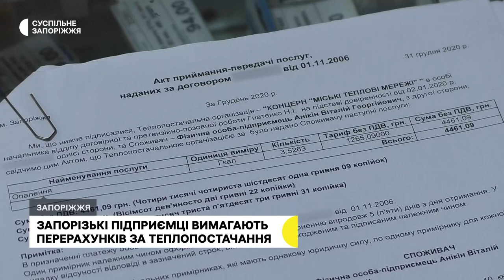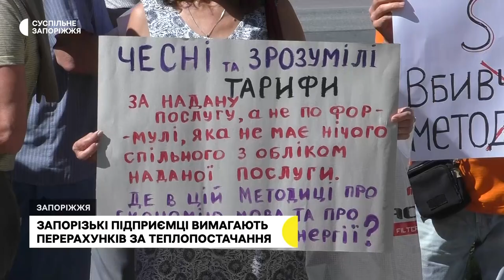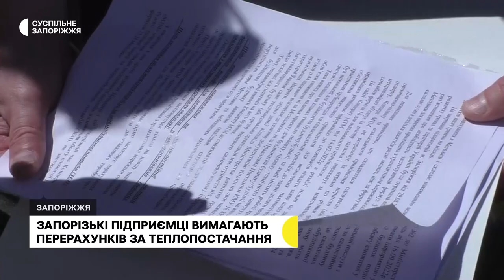Запорізькі підприємці вимагають перерахунків за теплопостачання | Новини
Запорізькі підприємці вимагають перерахунків за теплопостачання. Одна з них – Людмила Анікіна, її родинний бізнес упродовж двох років накопичив борг за опалення – 400 тисяч гривень. Жінка пояснює, це сталося через те, що суми в платіжках для них непідйомні. У ситуації розбиралися журналісти Суспільного.